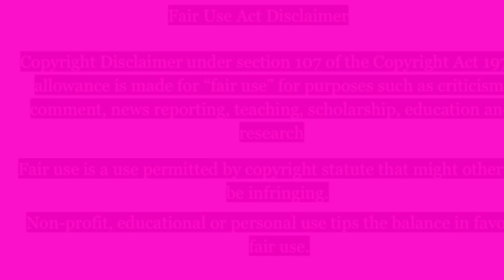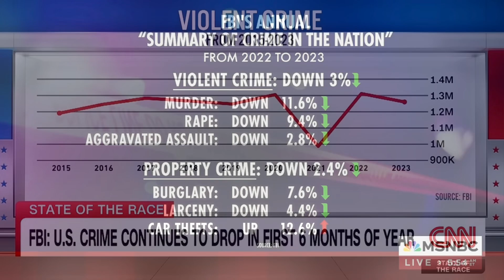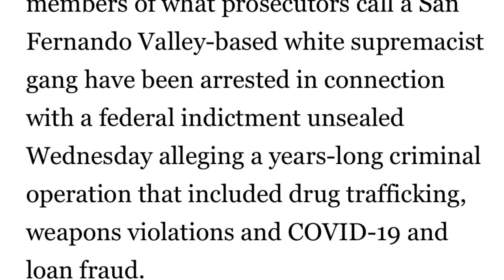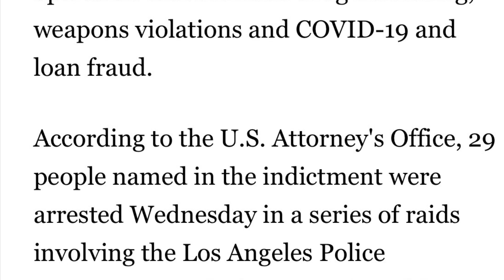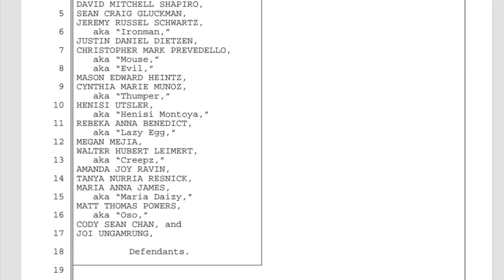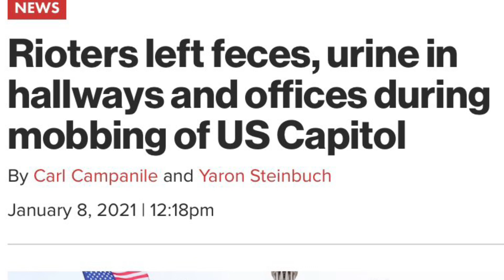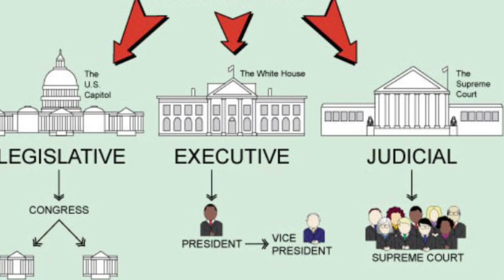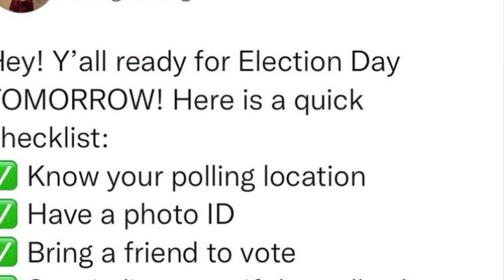🚨📣⚠️➡️ Crime Rates MisInformation DisInformation Migrants Immigration MAGA Talking Points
🚨📣⚠️➡️ For Updates, you can find me via: YT: @queenvlion @queenslionzassemble

🚨📣⚠️➡️ Hotlines/Organizations Links: N@TIONAL PREVENTION LIFELINE 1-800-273-(TALK) 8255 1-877-SAMHSA-7 samhsa.gov Call or text the NAMI Helpline at , or chat with us, M-F, 10 a.m. - 10 p.m. ET. In a crisis? Call or text 988. Samaritans 24-Hour Crisis Hotline (open 24/7, call or text): 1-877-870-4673 United Way Crisis Helpline (can help you find a therapist, healthcare, or basic necessities): 2-1-1

🚨📢📣⚠️➡️Brian Sicknick 👑 🕊 ualiving was deemed as a natural cause of multiple strokes and not due to the chemical sprayed on him during the attacks (January 6) according to a medical examiner. Following the attacks of 1/6 on the Capitol building four more officers Gunther Hashida 👑🕊Howard Liebengood 👑🕊 Kyle DeFreytag 👑🕊and Jeffery Smith 👑🕊 all unalived themselves. (ABC News, Yahoo.com)

🚨📣⚠️➡️Voting Hotlines/ Websites: ENGLISH 866-OUR-VOTE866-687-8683 SPANISH/ENGLISH 888-VE-Y-VOTA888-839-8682 ASIAN LANGUAGES/ENGLISH 888-API-VOTE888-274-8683 ARABIC/ENGLISH 844-YALLA-US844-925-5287

🚨📣⚠️➡️ Anyone with information about allegations of attempted fraud involving COVID-19 can report it by calling the Department of Justice’s National Center for Disaster Fraud (NCDF) Hotline at or via the NCDF Web Complaint Form (DOJ.gov)

Sources/Pictures:
USA AirForce
Sicknick Family
Yahoo
Getty
DOJ.gov
TheReidout
Reuters
Business Insider
Van norman law
Federalistfuture
Regina King
Kerry Washington
FlywithKamala
CNN
NYPost
X Meta
TheConsciousLee
WSJ